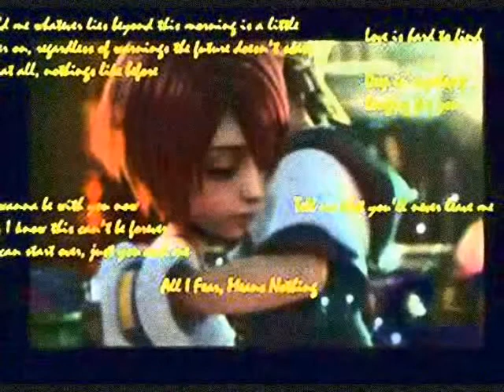kairi's song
homenagem...